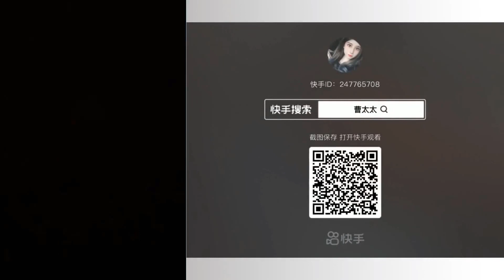🌈 Asmr Slime Storytime 🌈 POVs @Brianna Mizura @Jezelle Catherine @Bailey Spinn Tiktok #808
🌈 Asmr Slime Storytime 🌈 POVs @Brianna Mizura @Jezelle Catherine @Bailey Spinn Tiktok